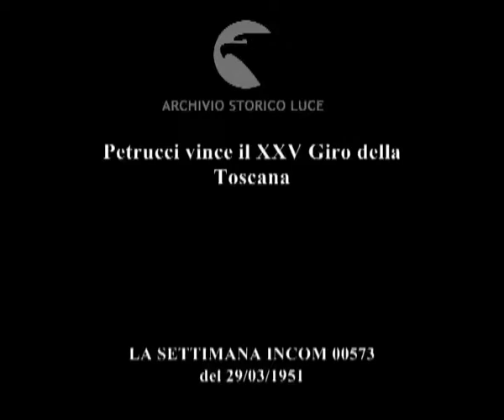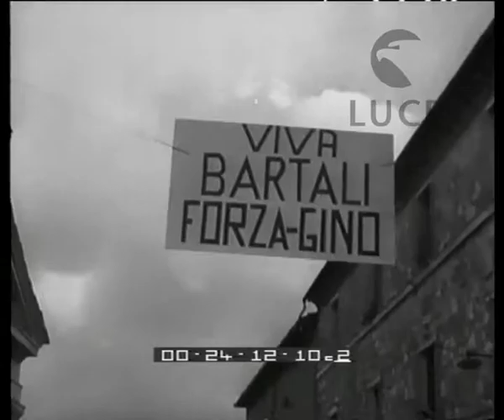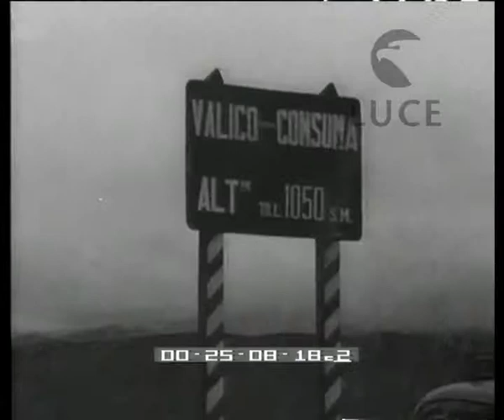Petrucci vince il XXV Giro della Toscana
Descrizione sequenze:partenza da Firenze ; fasi del giro ; vittoria di Petrucci ;